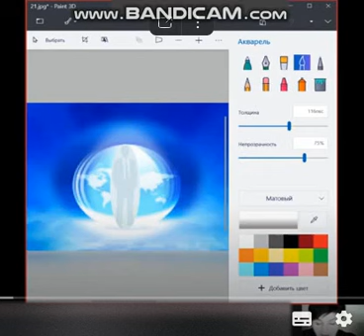3-2 Perception of the world_Восприятие Мира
• • – A fragment of an optional webinar-consultations on the study of the author's work of Grigory Grabovoi "Formulas of health "
• – Фрагмент факультативного вебинара-консультации по изучению авторского произведения Григория Грабового «Формулы здоровья »
• • A person's capabilities consist in the fact that on the basis of his consciousness and on the basis of his perception, a person can control reality, that is, manage health, manage any material and immaterial processes. Therefore, in the formulation of the "Formula of health" Grigory Petrovich shows some methods that are used to restore health.
• Возможности человека заключаются в том, что на основе своего сознания и на основе своего восприятия человек может управлять реальностью, то ест управлять здоровьем, управлять какими-либо материальными и нематериальными процессами. Поэтому в формулировке «Формулы здоровья» Григорий Петрович показывает некоторые методы, которые применяются для восстановления здоровья.
-  The Standard Training Program For The Teachings Of Grigory Grabovoi

- Get an education according to the standard Training Program of the Teachings of Grigory Grabovoi - - Получить образование по стандартной Программе обучения Учению Григория Грабового